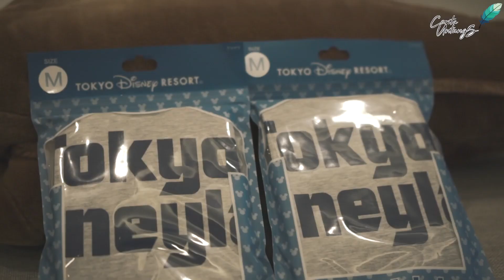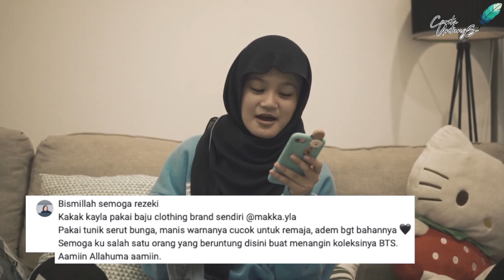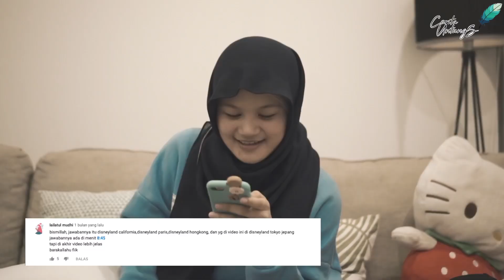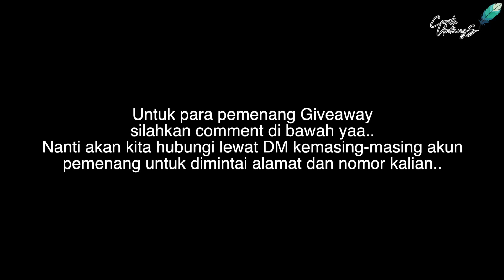SIAPA YG MENANG TOKYO GIVEAWAYS?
Temen2 maaf ya terlambat ngumumin soalnya lagi banyak tugas sekolah
Ini dia para peraih giveaway Tokyo Disney sama LINE FRIENDS tokyo selamat ya jangan lupa message kita kemana alamat yang mesti dikiriiim